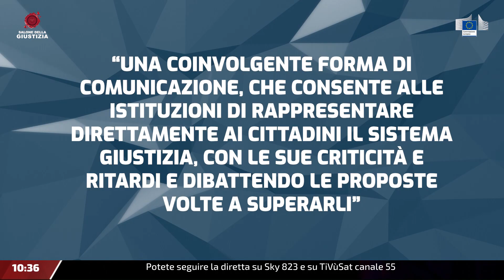Salone della Giustizia 2024 - APERTURA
con
Francesco Arcieri, presidente del Salone della Giustizia